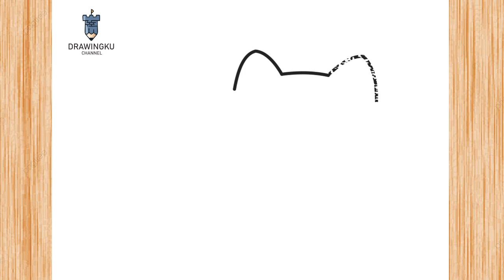HOW TO DRAW CUTE CAT VERY EASY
Hello  guys welcome back in drawingku channel
in this video i will share for you about how to draw tutorial step by step.